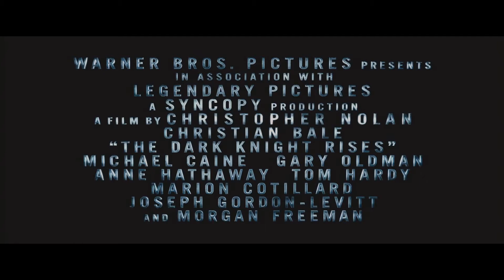The Dark Knight Rises (Teaser/Trailer)[FanMade]